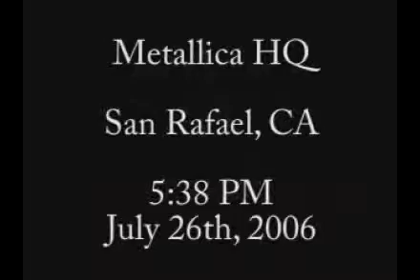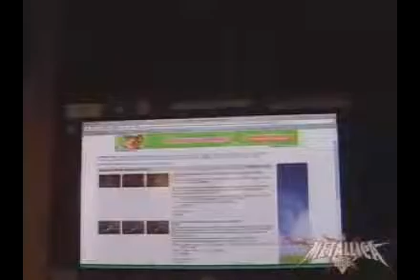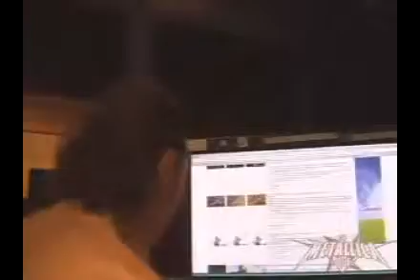4 Lars Babble 3